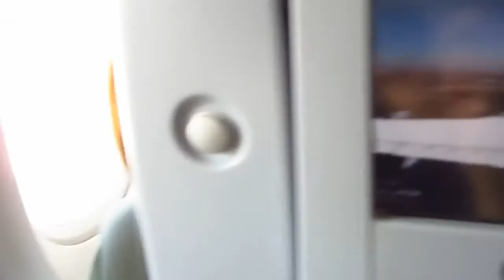A380- Taking off at Tokyo Narita Airport ,on a Lufthansa A380